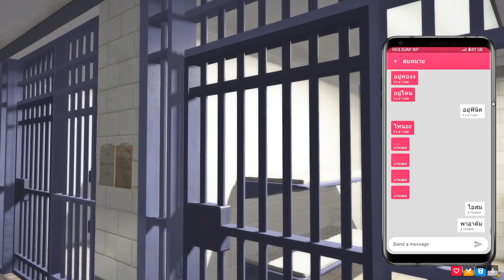GTA Holiday เนเน่ไม่ดื้อ [Part 4/4], The End! l ChiChi Channel Fan